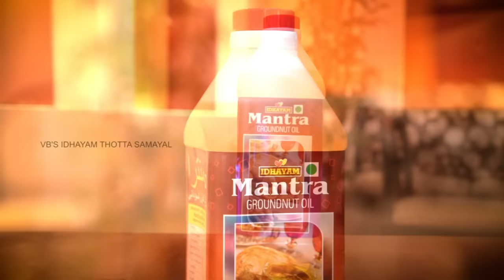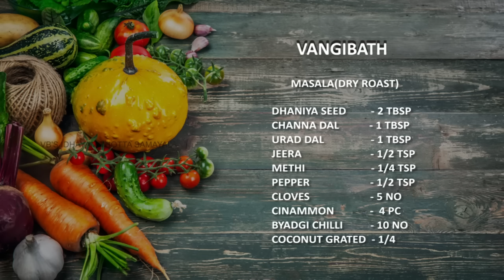Venkatesh Bhat makes Vangibath | recipe in Tamil | variety rice recipes